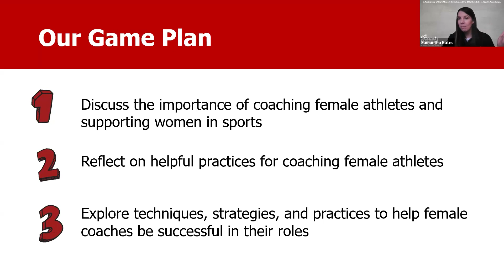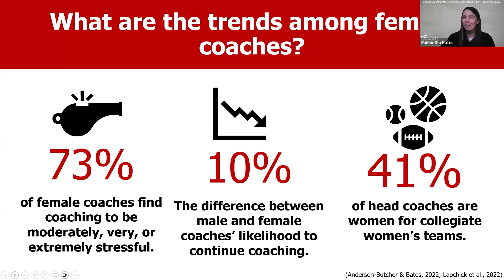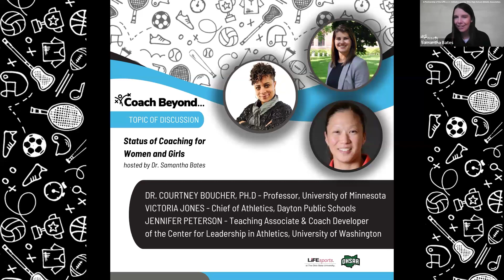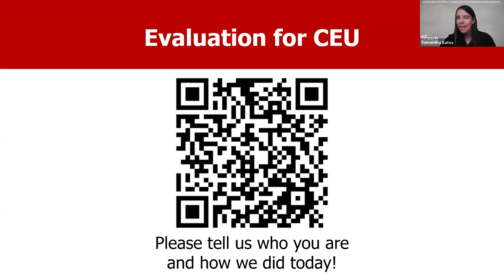Coach Beyond Webinar: Status of Coaching for Women and Girls